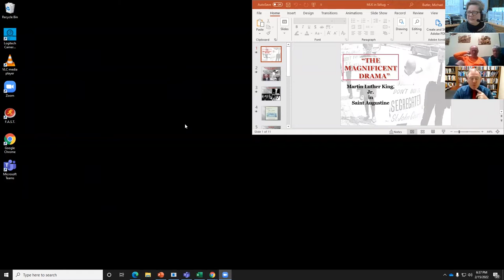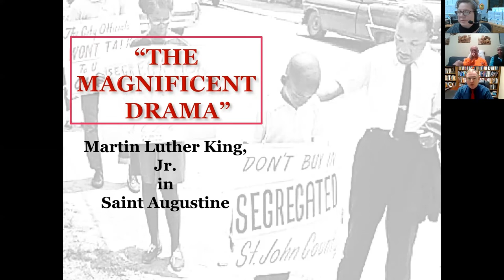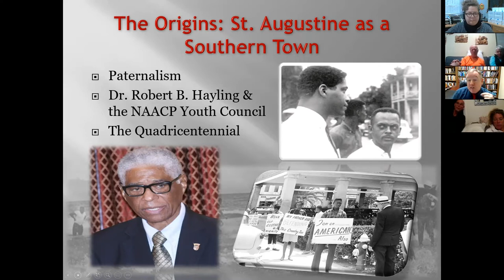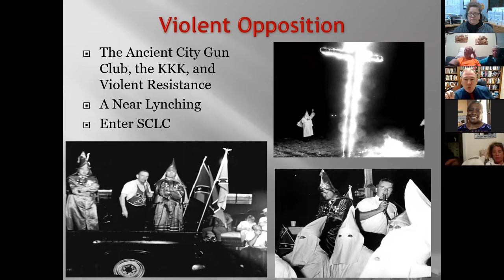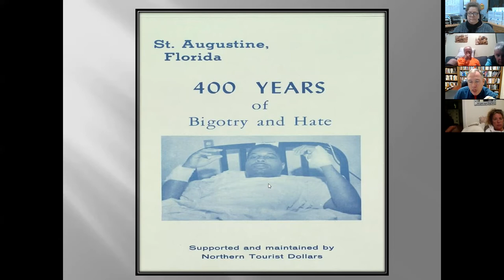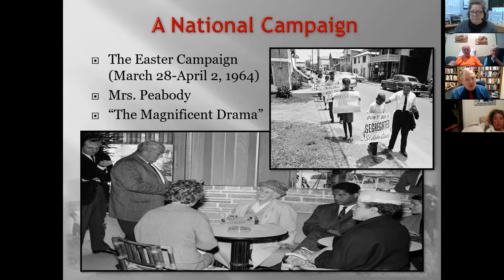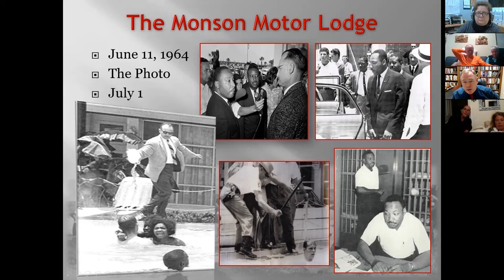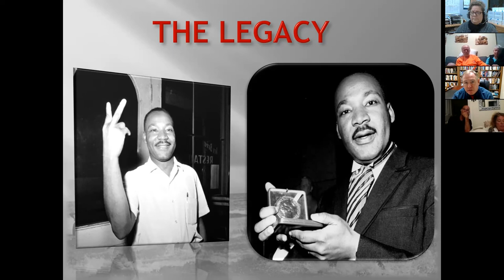The Magnificent Drama: Martin Luther King in St. Augustine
The civil rights movement in St. Augustine drew national attention when Martin Luther King, Jr. visited twice in 1964, sparking marches, arrests, and clashes between protesters and police on the tourist-lined beaches of St. Augustine. Local and national objectives complemented and contradicted each other in ways that affect race relations today.

About the presenter: Dr. J. Michael Butler is the Kenan Distinguished Professor of History at Flagler College, where he has taught since August 2008. He received both his Masters and Doctorate in History from the University of Mississippi, where he specialized in 20th century Southern history with an emphasis on the civil rights movement. Dr. Butler co-authored “Victory After the Fall: The Memories of Civil Rights Activist H. K. Matthews” and has published numerous essays in various academic journals. His latest manuscript is titled “Beyond Integration: The Black Freedom Struggle in Escambia County, Florida, 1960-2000.”

This program is a partnership between the Florida Humanities and Delray Beach Public Library. Funding for this program was provided by Florida Humanities and sponsored in part by the State of Florida, Department of State, Division of Arts and Culture, and the Florida Council on Arts and Culture.